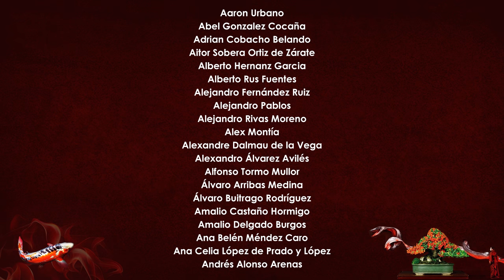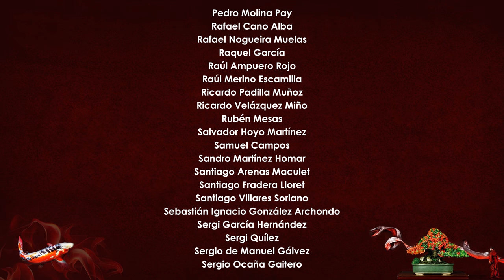Bonsai Zero Ciprés - Cupressus Sempervirens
Muy buenas!

Pues aquí os dejo un vídeo en el que quiero compartir con vosotr@s Bonsai Zero Ciprés - Cupressus Sempervirens